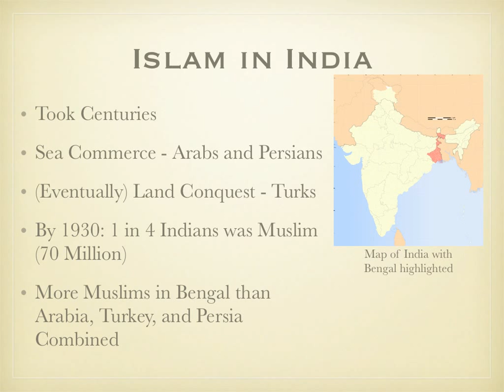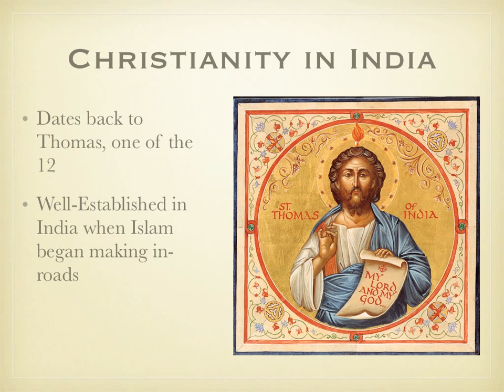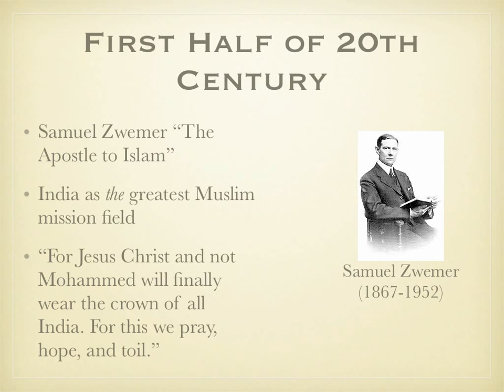Church History Presentation 2